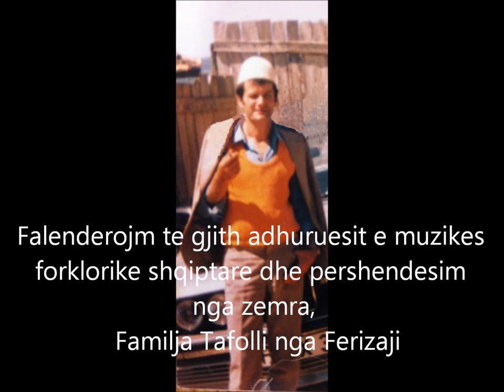Dull Qadraku kenga e Dudijes wmv